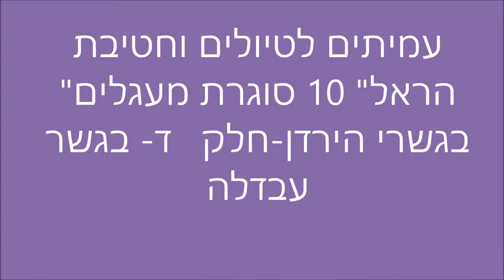19073-'עמיתים לטיולים' -כ"ג תמוז תשע"ט -חטיבת הראל- גשר עבדאללה -חלק ד''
19073-'עמיתים לטיולים' -כ"ג תמוז תשע"ט -חטיבת הראל 10  סוגרת מעגלים בגשרי הירדן  - גשר עבדאללה  -    חלק ד'  הדרכה על ידי מיכה מאור -מ"פ  וקצין הנדסה  של החטיבה , שהוביל את לוחמיו לפיצוץ גשרי הירדן במלחמת ששת-הימים.  הפקה לשם שמים.